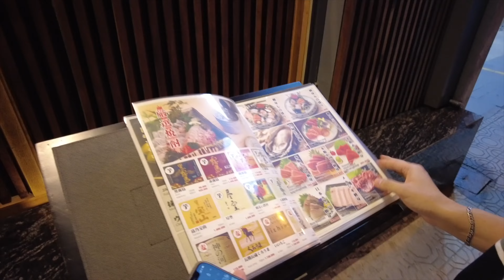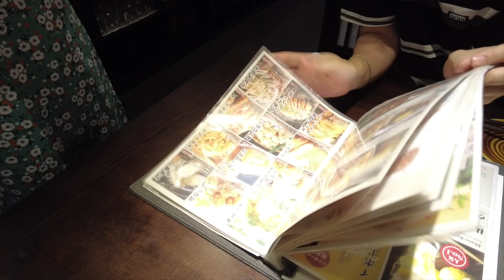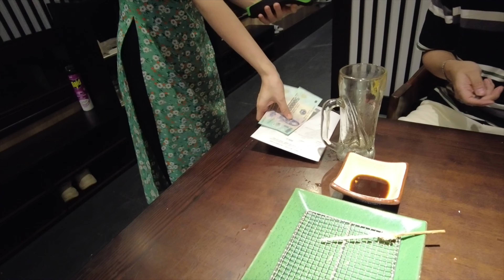Vietnam vlog: Празднуем 1000–дневную годовщину отношений. Ханой.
Всем приветик!!! 😊
Сегодня особенный день и в этом видео мы празднуем 1000-дневную годовщину отношений в ресторане японской кухни.